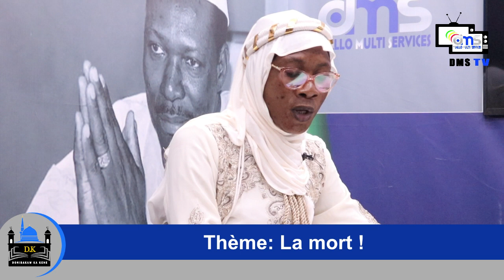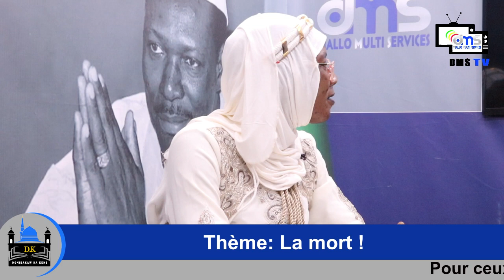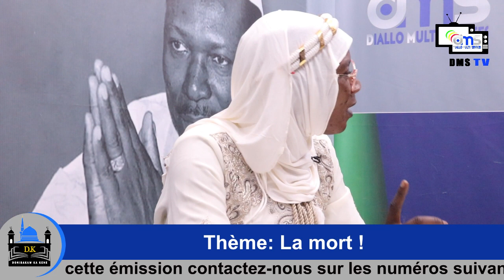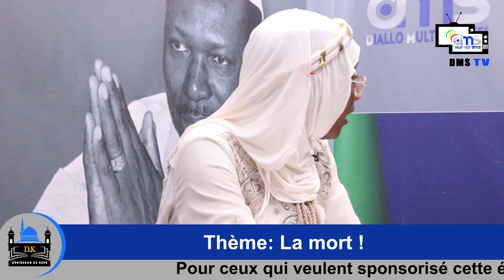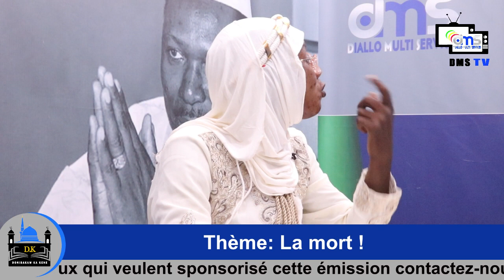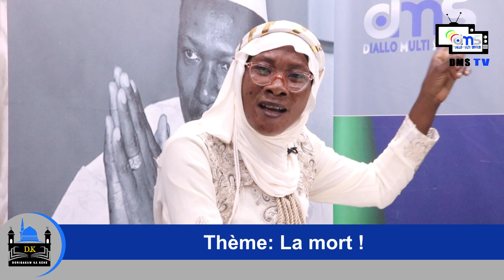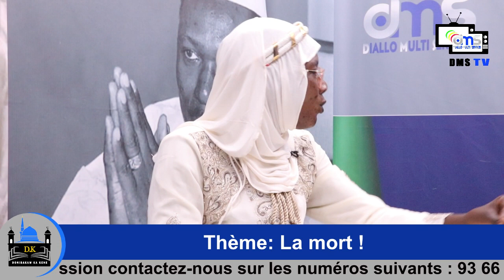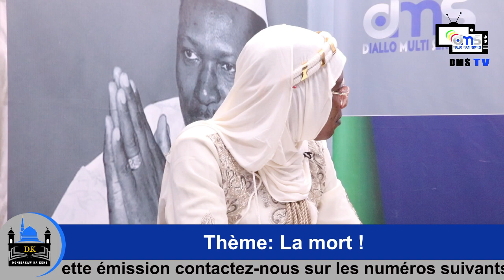DONI BAW KA KENE : La mort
Emission Religieuse
Présenté parMaichata koné
Thème : la mort
invitée Malmatou Zeyna Traoré
Production : DMS PROD